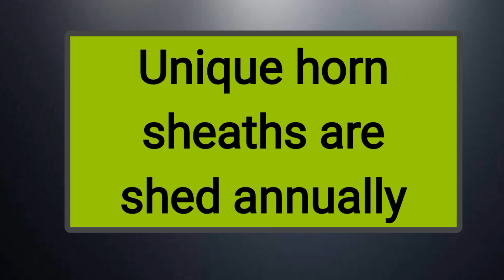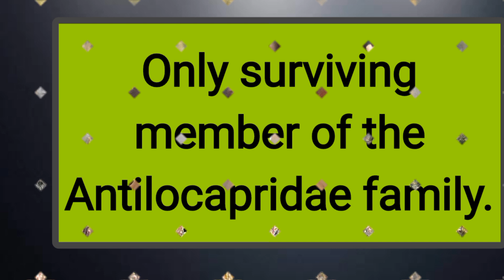The awesome and unique Pronghorn